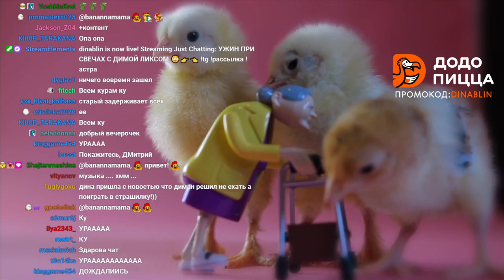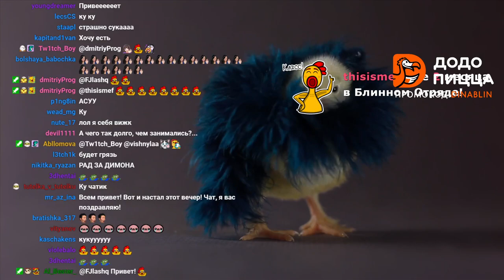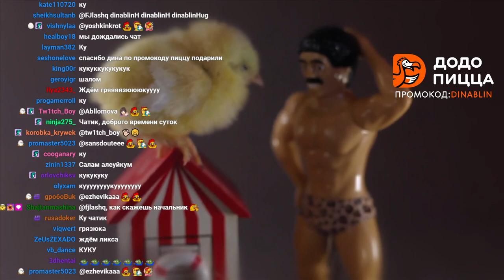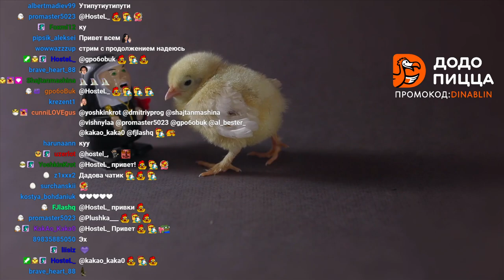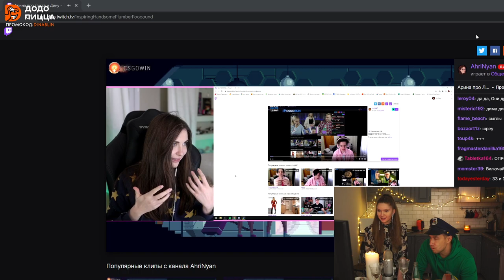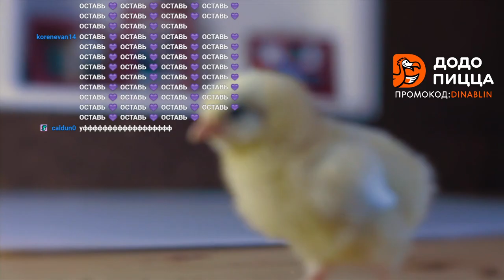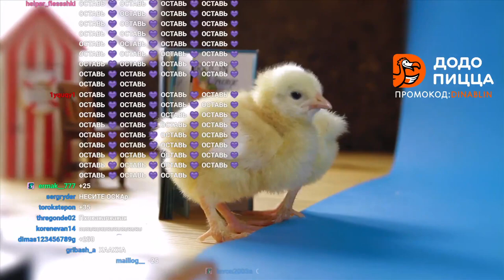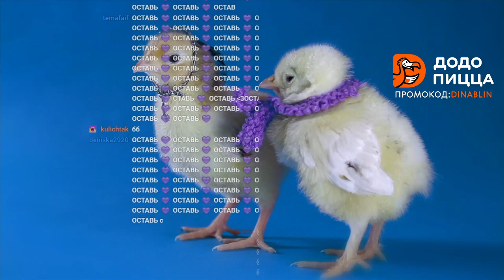Дмитрий Ликс и Дина Блин на свидании | Полный стрим | 20201114